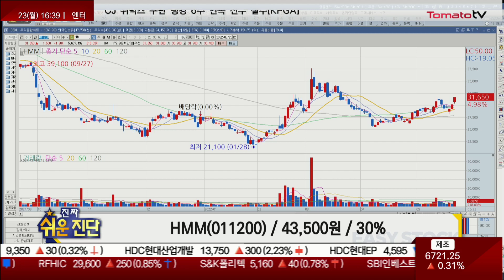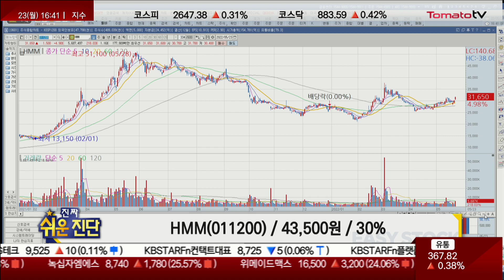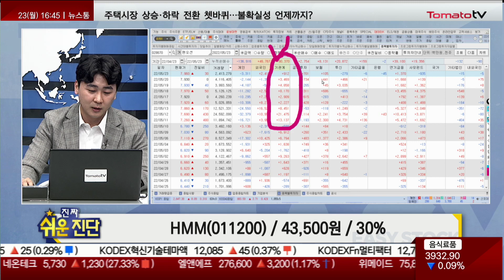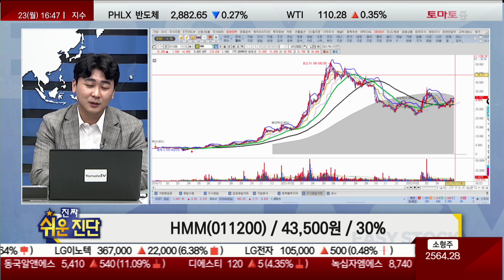인상적인 영업이익률 상승 / HMM